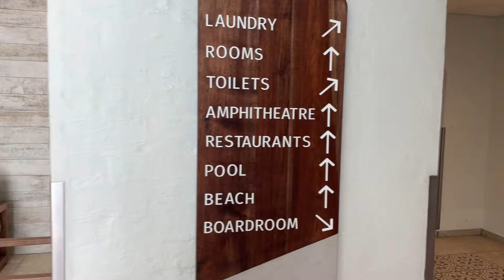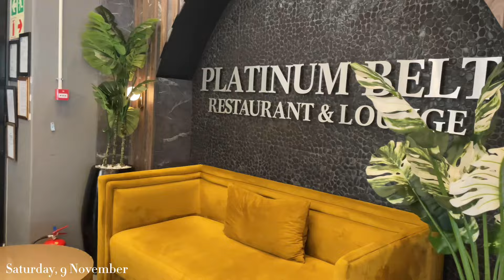PART2 MINI BIRTHDAY VLOG - Bottomless Mimosas + Visiting The Beach + Rockets Beach Club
Hey my dzolls 🌻

This is the last part of my birthday vlog🥹
Thank you so much for the engagement and love on the previous vlog, I really appreciate it 🥹🙏🏾🤍
I know this part is short but I hope you’ll enjoy it as well. Im working on how my vlogs end, I know its always abrupt, promise to do better next time ✨😘

Your Favourite Sister 🤍